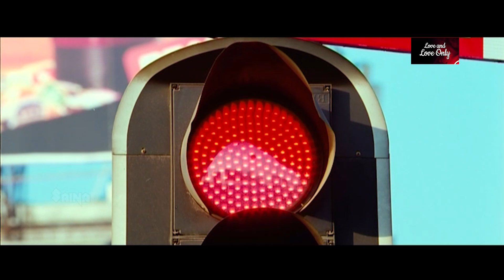എങ്ങനുണ്ടാരുന്നു മോളെ എൻ്റെ ടച്ച് | Raksha,Tamannaah,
എങ്ങനുണ്ടാരുന്നു മോളെ എൻ്റെ ടച്ച് | Raksha | Racha | Tamannaah | Ram Charan

A carefree boy who makes money out of betting finds himself in trouble when his father falls ill. To raise funds, he takes up the challenge of wooing a woman but a startling fact changes things.